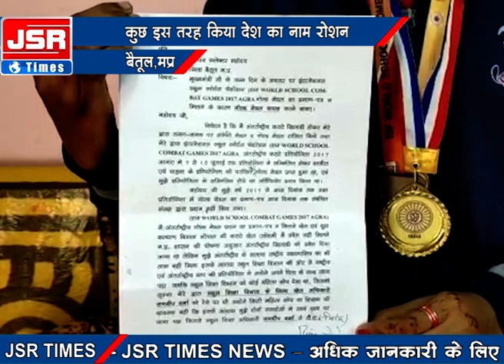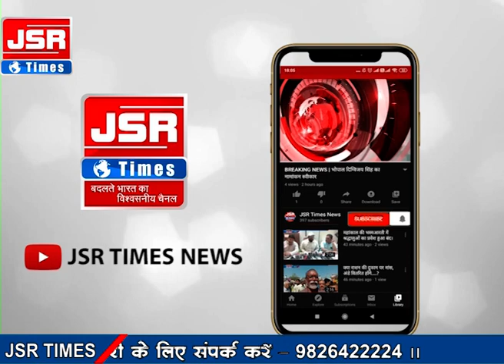एशिया की दूसरी महिला कराटे गोल्ड मेडलिस्ट ने देश का मान बढ़ाया